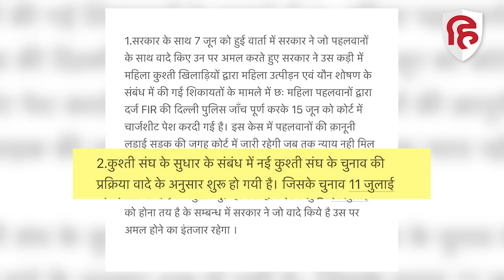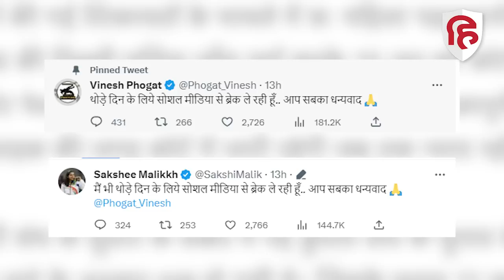Wrestlers Protest: Brij Bhushan Singh के खिलाफ अब सड़क पर नहीं Court में लड़ाई। Sakshi Malik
भारतीय कुश्ती महासंघ के अध्यक्ष बृजभूषण शरण सिंह के खिलाफ पहलवानों की लड़ाई अब सड़क पर नहीं बल्कि कोर्ट में होगी। कल देर रात बजरंग पूनिया, विनेश फोगाट और साक्षी मलिक की तरफ से एक मैसेज शेयर कर इस बात का एलान किया।